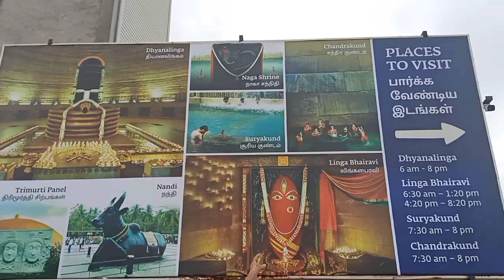Trip with family 😍| Isha adiyogi travel vlog